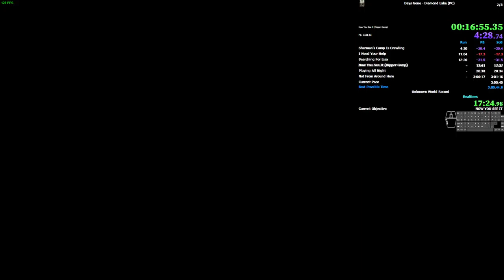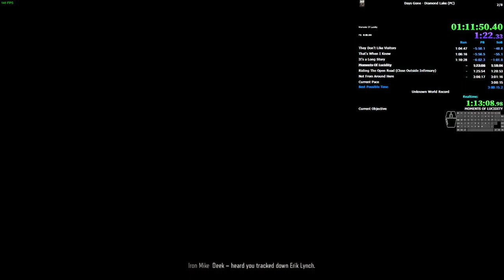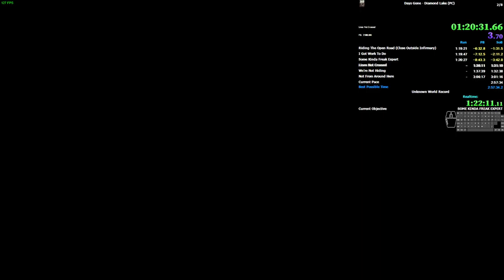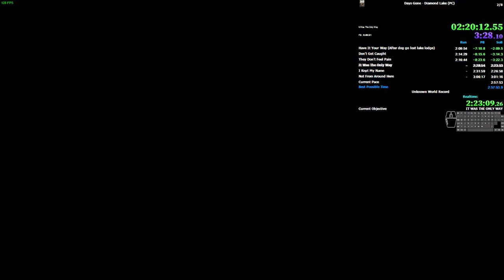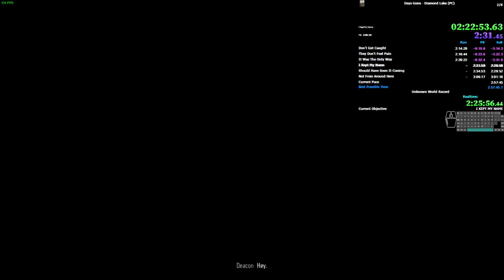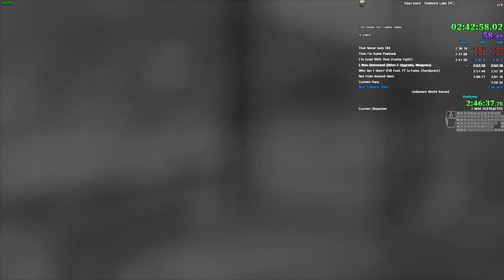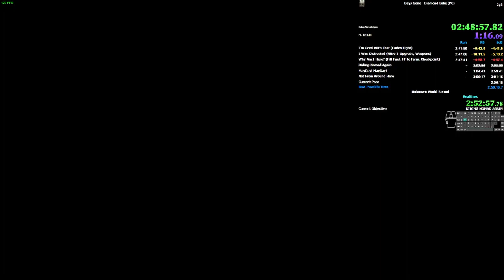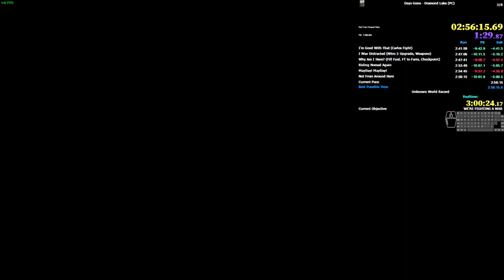Days Gone Diamond Lake - Any% (Standard - Easy) 2:56:15.69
sub 3 at least.